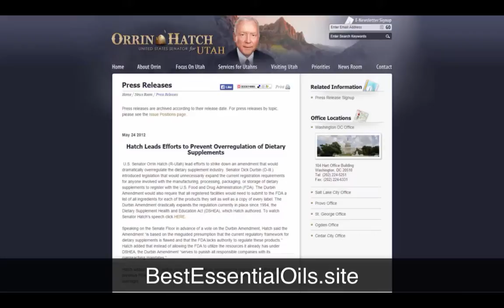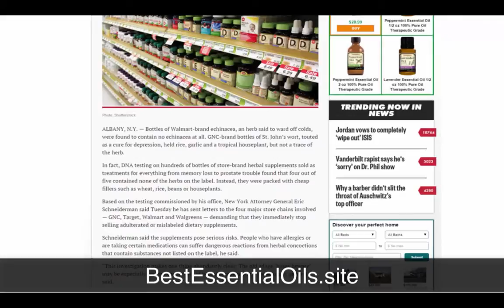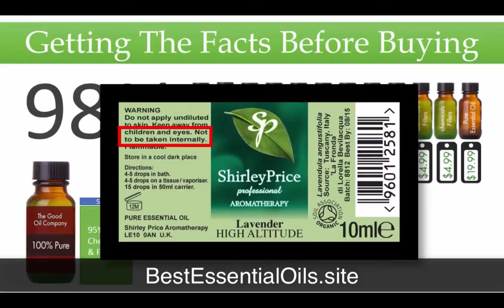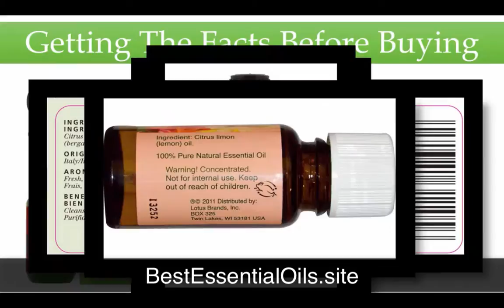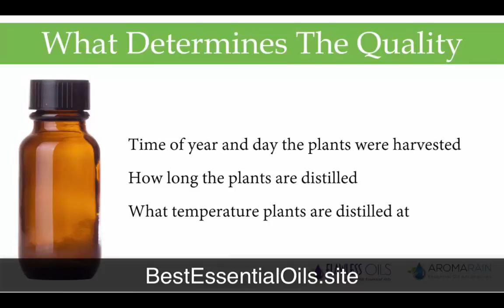Best Place To Buy Pure Essential Oils In Pollock SD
WHAT ARE ESSENTIAL OILS?
Essential oils are becoming incredibly popular around the world, however what worldwide are they? In short, essential oils are concentrated, liquid plant extracts utilized for therapeutic and medicinal functions. They are called "essential" since they consist of the essence of a plant, including its fragrance and health properties. Because essential oils can be extracted from practically all plants, lots of essential oils come from different sources, including flowers, yards, fruits, roots, trees, and leaves.

More Information about essential oils in Pollock SD:

At the intersection of cutting-edge research and traditional wisdom, Young Living''''s essential oils and oil-infused products empower you to claim your best life.
‎Essential Oils Guide - ‎About Essential Oils - ‎Essential Oil Safety - ‎Seed to Seal

Wikipedia
An essential oil is a concentrated hydrophobic liquid containing volatile aroma compounds from plants. Essential oils are also known as volatile oils, ethereal ...

Mountain Rose Herbs
Our essential oils are 100% pure aromatic distillates. We offer one of the largest certified organic selections, and we source the world''''s finest 100% pure ...

Plant Therapy wants to provide the highest quality 100% pure essential oils (and acces
Essential oil - Wikipedia, the free encyclopedia

Wikipedia
Off Label[edit]. The article refers to "off-label" use of essential oils. (?) Off-label refers to prescription medications used for other than FDA-approved uses.

Wikipedia
Fragrance oil(s), also known as aroma oils, aromatic oils, and flavor oils, are blended synthetic aroma compounds or natural essential oils that are diluted with a ...

The Definition of an Essential Oil and Why Wikipedia is Wrong
First let me say that I have nothing against Wikipedia, it is a great resource that is mainly correct but still has areas that need correcting. It is a "living" resource ...

Complete Guide to Essential Oils - Wikibooks, open books for an open ...
Wikibooks
This is a guide to essential oils that are used in aromatherapy, their properties and ailments that they can ... Wikipedia has related information at Essential oil ...